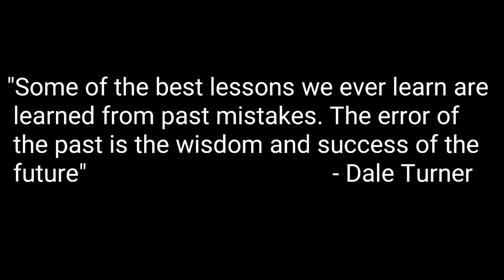War Robots #044 | Beacon Guard (Tagalog)